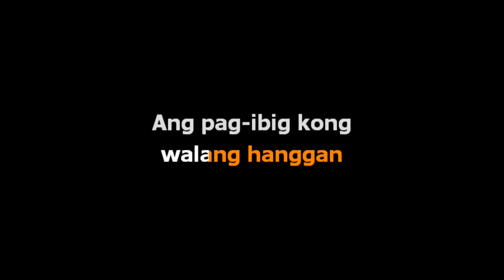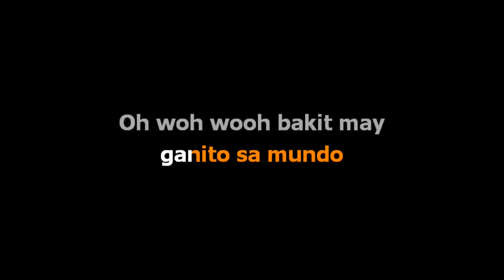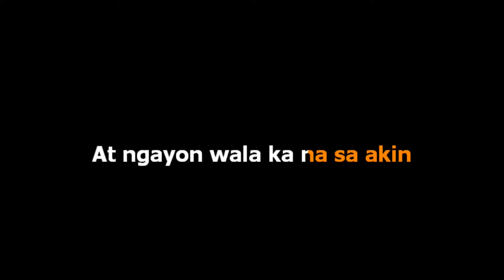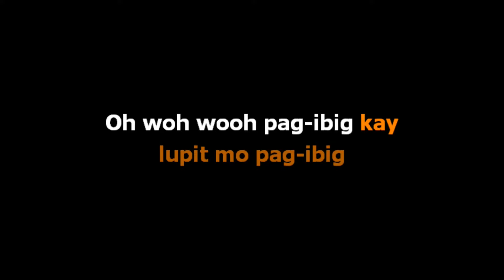Cueshe - Lupit [Karaoke Real Sound]